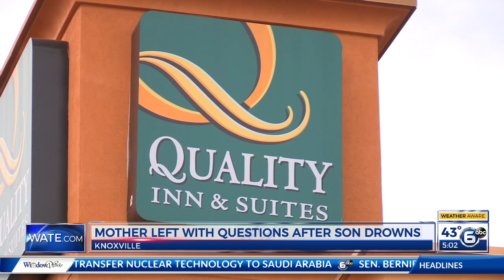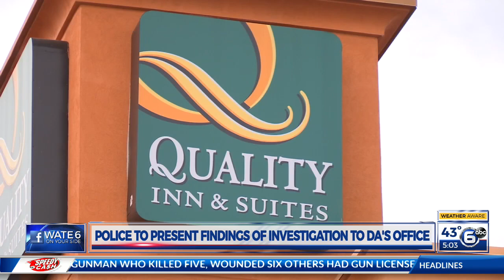Mother of drowned 3-year-old boy still trying to understand what happened